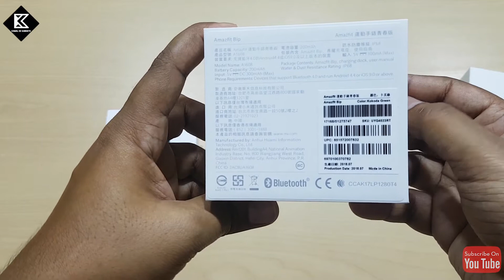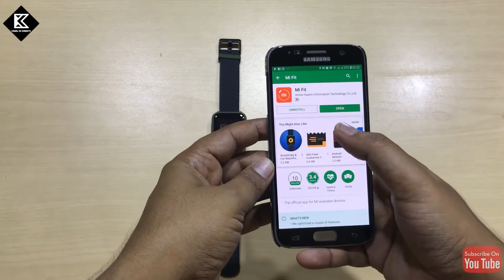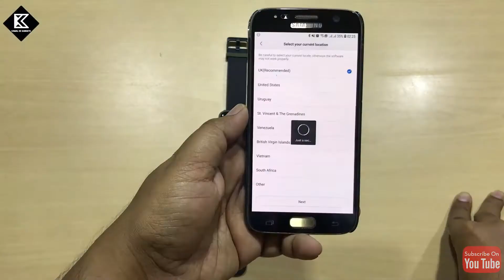Amazfit Bip smartwatch Unboxing and General Overview|| Hindi|| Urdu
Amazfit Bip smartwatch unboxing, Quick setup and General Overview|| Hindi || Urdu

In this video, I will unbox the Xiaomi's sub-brand Huami's smartwatch Amazfit Bip and will give you a general overview of the smartwatch.
Is Video me mai Xiamoi ke sub-brand Huami ke smartwatch Amazfir Bip ki karunga unboxing or aapko dunga is smartwatch ki ek general overview.

Buying Link:

Amazfit Bip

Iphone SE

iPhone 6s

LG Smart TV
Bosch Washing Maschine
Samsung Refri.
Haier Refri
Carrier A/c
LG 7kg Semi
Lg Refri